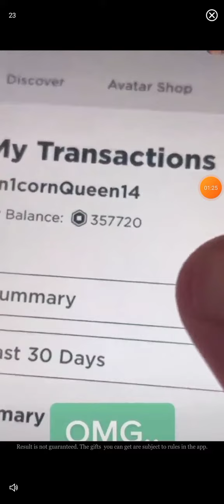shoot FNF Beat Music